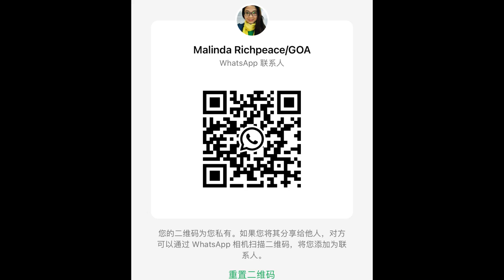SINGLE HEAD QUILTING MACHINE VIDEO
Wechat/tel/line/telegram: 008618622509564